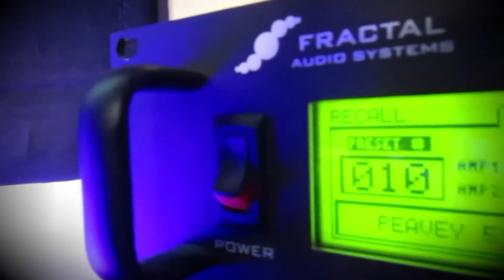At The Gates - Daggers of Black Haze//Guitar Cover 4/3/2020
At The Gates Daggers of Black haze
From the Album: To Drink From The Night Itself 2018
Swedish Metal Rules